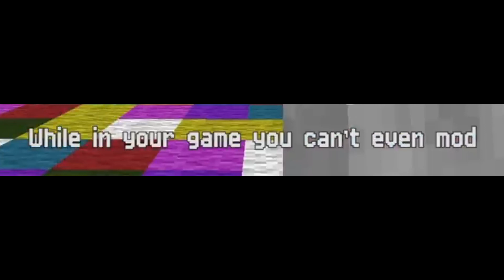modded terraria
Impending doom approaches...